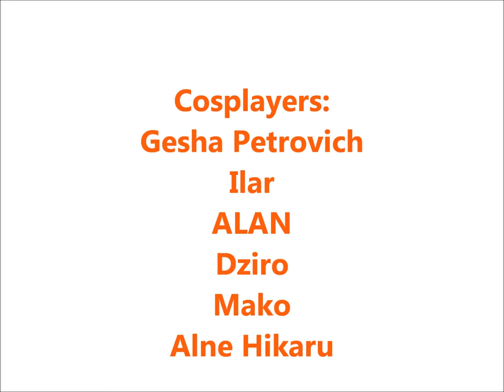Соsplay photo gallery. Yuri!!! Оn Ice. Viktor Nikiforov.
Соsplayers:
Photo by